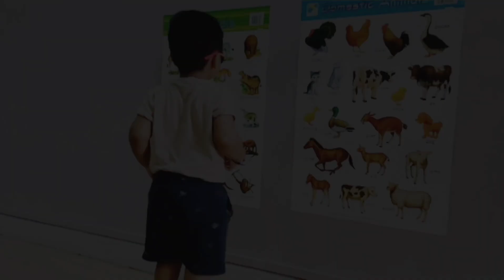Baby dance, kids, kids dance, rishaan dance videos, baby boy funny videos, dance videos, dance.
జూనియర్ పవర్ స్టార్ పవన్ కళ్యాణ్.